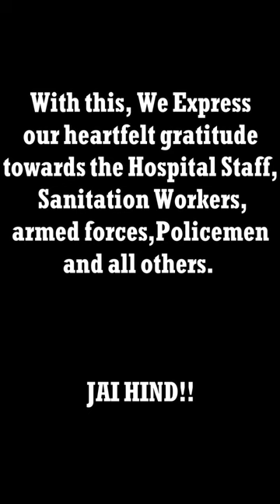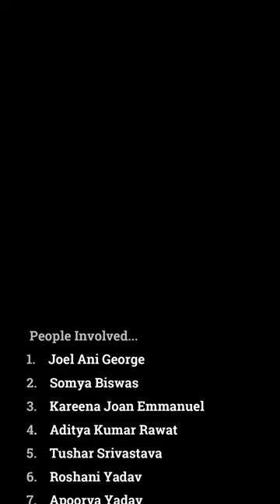WE ARE WITH YOU!!❤️ | PRESENTED BY THE STUDENTS OF CLASS XII B (St.Joseph's School, Khorabar)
This Video is dedicated to the workers who are fighting against the Coronavirus.This Video is meant as a message to all the workers who are working for us day and night. We just want to tell them ..that WE ARE WITH YOU!!❤️

People Involved:-

1. Joel Ani George
2. Somya Biswas
3. Kareena Joan Emmanuel
4. Tushar Srivastava
5. Roshani Yadav
6. Aditya Kumar Rawat
7. Apoorva Yadav
8. Piyonee Srivastava
9. Ridhima Singh
10. Ritika Rawat
11. Sahil Kumar Yadav
12. Soumya Mishra
13. Anjali Rai
14. Priyanshi

Script:- Tushar Srivastava & Piyonee Srivastava

Mixing , Editing & video Thumbnail by Joel Ani George
Our Sincere thanks to the school management and teachers.